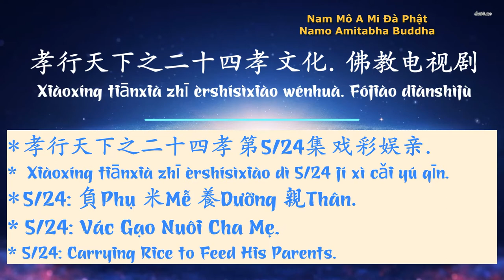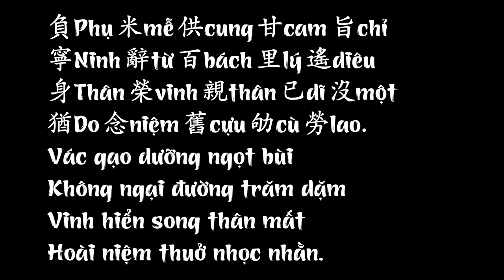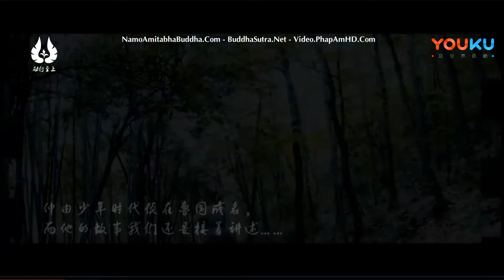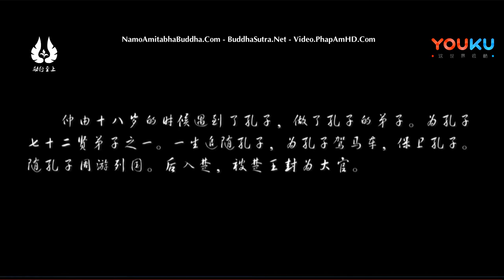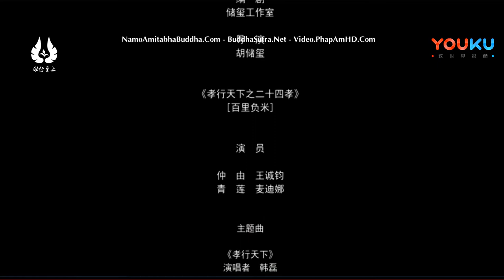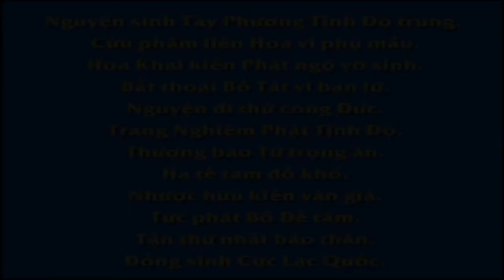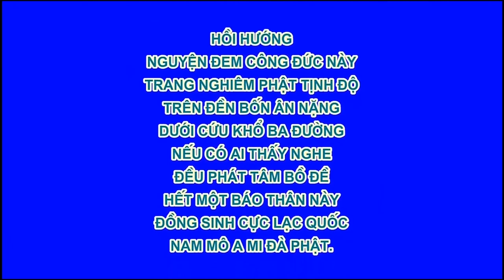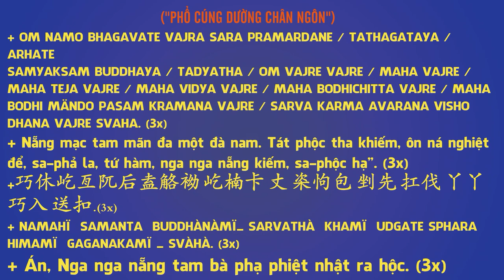Nhị Thập Tứ Hiếu,Tập 5/24,Vác Gạo Nuôi Cha Mẹ, Phụ Mễ Dưỡng Thân, Carrying Rice to Feed His Parents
孝行天下之二十四孝 第5/24集 戏彩娱亲.負Phụ 米Mễ 養Dưỡng 親Thân.
孝行天下之二十四孝 文化. 佛教电视剧
Xiàoxíng tiānxià zhī èrshísìxiào wénhuà. Fójiào diànshìjù
* 孝行天下之二十四孝 第5/24集 戏彩娱亲.
* Xiàoxíng tiānxià zhī èrshísìxiào dì 5/24 jí xì cǎi yú qīn.
Nhị Thập Tứ Hiếu, 二十四孝, Tập 5/24,Vác Gạo Nuôi Cha Mẹ,負 米 養 親,Phụ Mễ Dưỡng Thân, Carrying Rice to Feed His Parents.
* 5/24: 負Phụ 米Mễ 養Dưỡng 親Thân.
* 5/24: Vác Gạo Nuôi Cha Mẹ.
* 5/24: Carrying Rice to Feed His Parents.
(5)
負Phụ 米Mễ 養Dưỡng 親Thân
Vác Gạo Nuôi Cha Mẹ
Carrying Rice to Feed His Parents

Tử Lộ hàn vi tích đức dày
Đường xa vác gạo cực nào hay
Miễn sao cha mẹ canh cơm đủ
Dù có tan thây chẳng nhíu mày
Phú quý vinh hoa luôn tủi phận
Song đường khuất bóng lấy chi thay
Tam công lương đống nào quên được
Nỗi nhớ thần hôn chuỗi tháng ngày

Tử Lộ tên là Trọng Do, là một trong Thất Thập Nhị Hiền, 72 môn đệ tài giỏi của Khổng Tử, đạo đức cao vượt, tinh thông lục nghệ: lễ, nhạc, xạ, ngự, thư, số. Ông sanh vào đời nhà Chu, thờ cha mẹ rất hiếu thảo. Lúc bấy giờ, đương khi gặp phải thời loạn lạc, nhà lại nghèo nên ông phải tìm các thứ rau quả để nấu canh dâng lên cho cha mẹ dùng bữa qua ngày. Về sau, Tử Lộ thường đi vác gạo trăm dặm đường xa để về nuôi cha mẹ. Sau khi cha mẹ ông qua đời, Tử Lộ sang nước Sở và được vua nước Sở phong tước cao sang. Tuy có được quan quyền vinh hiển, nhưng ông luôn luôn tưởng nhớ, ước gì cha mẹ hãy còn sống để ông ngày ngày đội gạo, bữa bữa nấu canh, cả nhà đoàn viên đầm ấm.

負phụ 米mễ 供cung 甘cam 旨chỉ
寧ninh 辭từ 百bách 里lý 遙diêu
身thân 榮vinh 親thân 已dĩ 沒một
猶do 念niệm 舊cựu 劬cù 勞lao

Vác gạo dưỡng ngọt bùi
Không ngại đường trăm dặm
Vinh hiển song thân mất
Hoài niệm thuở nhọc nhằn.

Dịch thuật và lồng tiếng: Film Bộ Phật Giáo

卍 Namo Amituofo
卍 Namo Amitabha
fb. com/hoathuongtinhkhongkhaithi